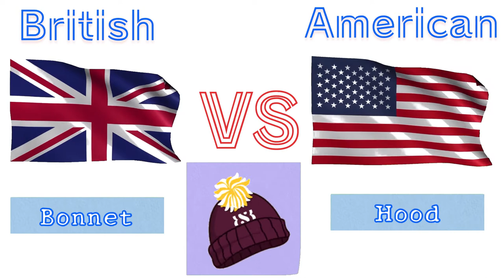How to learn and use 200 words | British VS American English Vocabulary 🤔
British VS American English Vocabulary

If you want to learn English and improve your skills on: speaking🗣,
writing✍️,
listening👂,
pronunciation👄,
vocabulary 🆕and
grammar ⬅️⬇️➡️;
You are in the right place, I will teach👨‍🏫 you and show you the easiest ways to improve and learn English.

If you have any question or topic that I can teach you please write to me and I will do my best to respond to your needs.

learn
listen
speak
talk
communication
deepika padukone interview
bollywood actress
learn english
english conversation
learn listening english
listening
listening skills
listening practice
learn english for beginner
listening comprehension
english
listening beginner
english speaking
english speech
english conversation
how to learn english
speak english
english sparking
understand english
english lesson
american english
english in america
english pronunciation
english speaking practice
study english
english class
english school
learn english while you sleep
english easy
english phrases
sleep learning
english speech kristen stewart
english speaking
english speeches with subtitles
speaking english
english leaming videos for speaking english
speaking english practice
english leaming
english speeches
english conversation
listening english practice
learning english
english speech practice
english speeches to improve english
english listening practice
english speaking speech
speech english
english speaking class
english speech for learning with subtifes
english speakers speech
english speaking with subtitles
english speech with big subtitles
english speechs
english speech with subtitle
english speeches by famous people
english speeches with big subtitles
learn english
इंग्लिश स्पीच
Learn English Listening While Sleeping
Everyday English Listening
listening english
listening exercise
listen english
tricks to learn english
english fluency
how to make english fluent
study
improve english